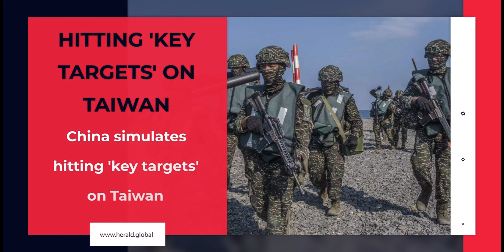Rinku Singh Hits 5 Sixes In Last Over As KKR Win Thriller vs GT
1.China simulates hitting 'key targets' on Taiwan
2.Twitter: BBC objects to 'government funded media' label
3.Rinku Singh Hits 5 Sixes In Last Over As KKR Win Thriller vs GT
4.Nationwide Drill From Today To Check Covid Preparedness As Cases Rise